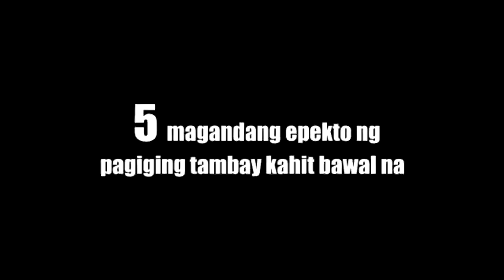5 good effect of Tambay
Tumambay pag boring sa bahay